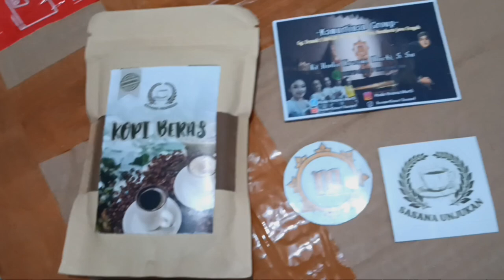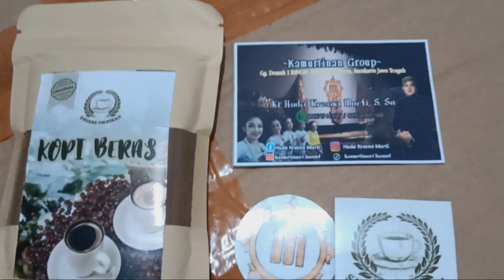Unboxing dan review wayang produk Kamurtinan